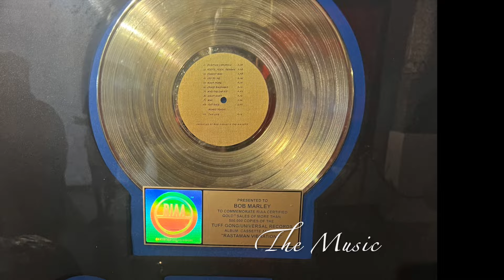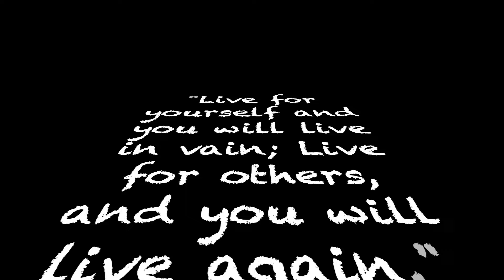Bob Marley -The Legend, The Music, The People.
Ever wondered how Bob Marley's humble beginnings in Nine Miles shaped his journey to global fame? Join us as we explore his iconic home in Jamaica with our knowledgeable guide, Yvonne, who reveals captivating stories about Marley's personal and musical milestones.